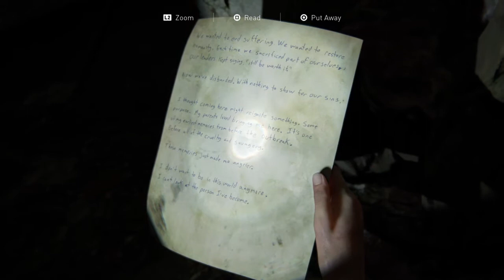The Last of Us Part II-Part 9